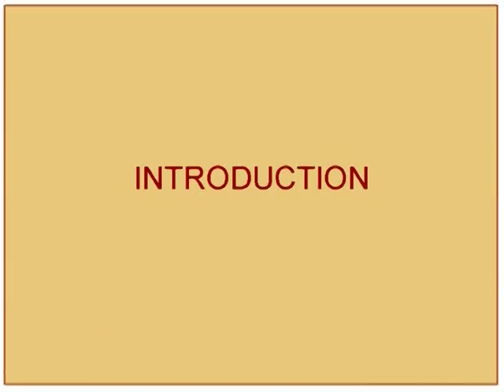BI L5 Interview of Prof R K Lagu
This is 5th session of Establishing and Operating a Business Incubator workshop arranged for Participants. It was delivered by Dr. Mukta Atrey from IIT Bombay.

In this session she talked about Prof. R. K. Lagu interview which she did in past. This interview is about a business incubator were he had played very important role.